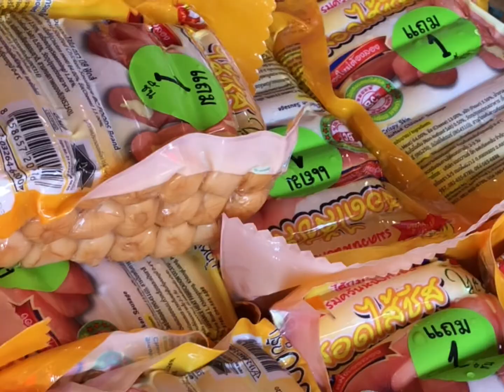The most more 200mind of food and sweet at streetfood market